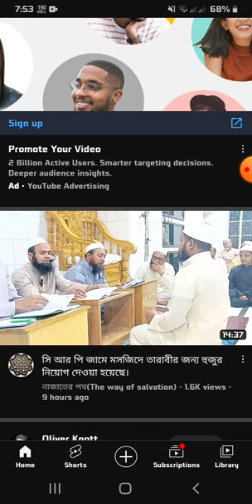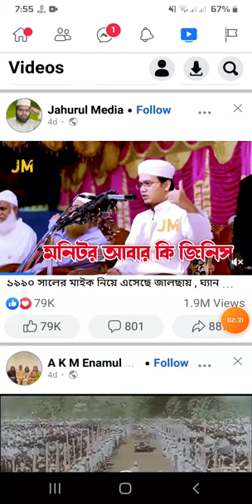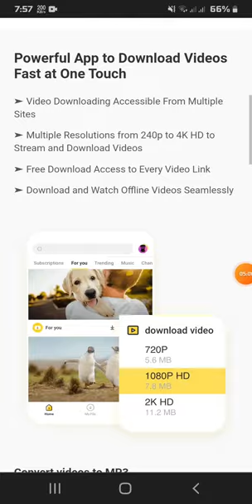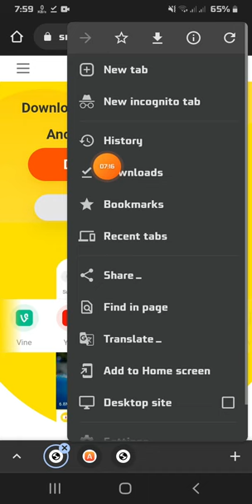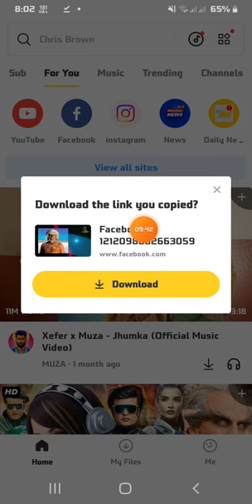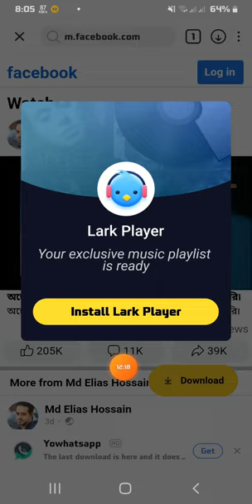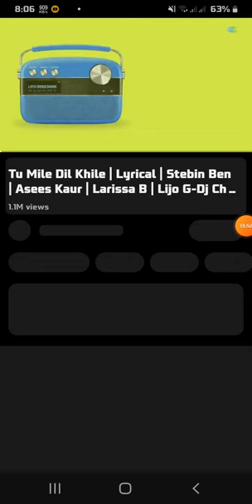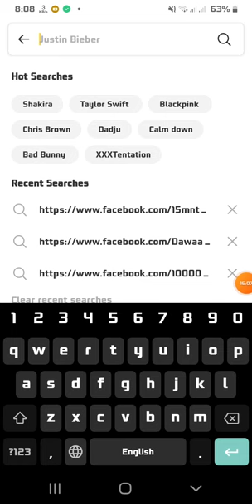কিভাবে ফেসবুক ভিডিও ডাউনলোড করব? ইউটিউব ভিডিও ডাউনলোড করব? How to download facebook youtube videos।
By watching the video you can learn how to download videos from Facebook and save them to gallery or file.

And how to download YouTube videos and save them in gallery or file.

ভিডিওটি দেখলে আপনি শিখতে পারবেন কিভাবে ফেসবুক থেকে ভিডিও ডাউনলোড করে গ্যালারিতে অথবা ফাইলে সেভ করতে পারবেন।

এবং ইউটিউব এর ভিডিও কিভাবে ডাউনলোড করে গ্যালারিতে অথবা ফাইলে সেভ করতে পারবেন।

How To Download Facebook Videos in Gallery 2022 | Facebook Video Download Kaise Kare
ফেসবুকের ভিডিও ডাউনলোড করার উপায় | Facebook Video Download Bangla 2023
How To Download Facebook Video In Laptop| How To Download Facebook Video In PC | in Bangla |
How To Download Facebook Video in Bangla I Save FB Video I Unique Android
ফেসবুকের ভিডিও ডাউনলোড করার উপায় | Facebook Video Download Bangla
ফেসবুক ভিডিও ডাউনলোডের সহজ উপায় How to Download Facebook Videos to Phone Gallery
Facebook Video Download | ফেসবুক থেকে কিভাবে ভিডিও ডাউনলোড করা যায়
youtube video download in galary 2023 how to download youtube video mobile youtube video download
How to Download YouTube Video in Gallery With App | YouTube Video Gallery me Kaise Download Kare
how to YouTube video download in desktop PC | কিভাবে ইউটিউব থেকে যেকোন ভিডিও ডাউনলোড করা যায় |
How to Dowload Youtube Video in laptop || সহজে ইউটিউব ভিডিও ডাউনলোড করুন
ফেসবুক ও ইউটিউব থেকে সহজে ভিডিও ডাউনলোড | How to Download Facebook video | Alfa Tech IT Care

how to facebook video
download
how to facebook video upload
download in gallery how to facebook video
download in iphone
thumbnail add
how to facebook video boost
how to facebook video download for pc
how to facebook video history
delete
how to facebook video viral
how to facebook video option
how to download facebook
videos to phone gallery
videos in iphone how to download facebook
videos on pc
videos in gallery
videos in hd quality how to download facebook
videos to phone gallery 2022 how to download facebook
videos in chrome
videos in vidmate
how to download facebook videos in mobile
how to download facebook videos in phone
how to download youtube
videos
videos in gallery how to download youtube
videos in iphone
videos in laptop how to download youtube
videos in pc
How to download youtube videos on android
how to download youtube in computer
how to download youtube videos chrome

How to turn off Facebook videos
How to save Facebook video to gallery
Video on Facebook
How to delete Facebook video
Facebook video
ফেসবুকের ভিডিও ডাউনলোড করার উপায়
ফেসবুকের ভিডিও ডাউনলোড করে কিভাবে
ফেসবুকের ভিডিও কিভাবে বন্ধ করব
ফেসবুকের ভিডিও কিভাবে গ্যালারিতে সেভ করব
ফেসবুকে ভিডিও
ফেসবুকের ভিডিও কিভাবে ডিলিট করব
ফেসবুকের ভিডিও

ফেসবুকে ভিডিও
ফেসবুকের ভিডিও ইউটিউবে আপলোড
ফেসবুকে ভিডিও আইকন
ফেসবুক ভিডিও আটকে যায় কেন
ফেসবুকের ভিডিও কিভাবে ভাইরাল
করবো
ইউটিউব এর ভিডিও কিভাবে অডিও
করে শুনবো
করে শুনুন ইউটিউব এর ভিডিও গ্যালারিতে
ডাউনলোড
ইউটিউব এর ভিডিও কি ফেসবুকে
আপলোড করা যাবে ইউটিউব এর ভিডিও
ইউটিউব এর ভিডিও কিভাবে গ্যালারিতে সেভ করব
ইউটিউব এর ভিডিও কিভাবে এডিট করবো
ইউটিউব এর ভিডিও কিভাবে ডাউনলোড করব
ইউটিউব এর ভিডিও কিভাবে
গ্যালারিতে ডাউনলোড করব
ইউটিউব এর ভিডিও ডাউনলোড
ইউটিউব এর ভিডিও ডাউনলোড করব
কিভাবে ইউটিউব এর ভিডিও ডাউনলোড হচ্ছে না কেন
ইউটিউব এর ভিডিও ডাউনলোড করার অ্যাপস
ইউটিউব এর ভিডিও ডাউনলোড হয় না কেন
করার উপায় ইউটিউব এর ভিডিও ডাউনলোড করার নিয়ম
ইউটিউব এর ভিডিও ডাউনলোড করে কিভাবে
ইউটিউব এর ভিডিও ডাউনলোড হচ্ছে না
youtube এর ভিডিও ডাউনলোড system